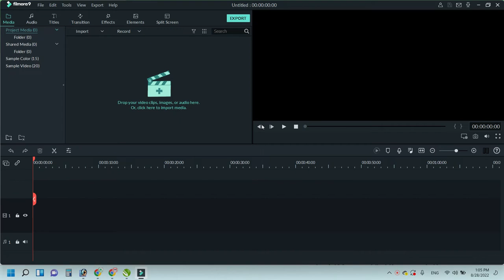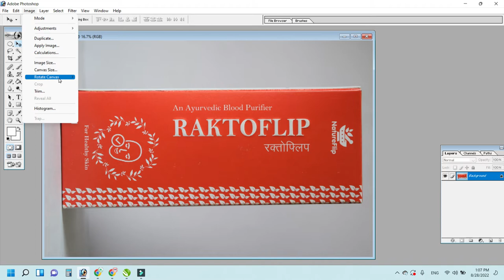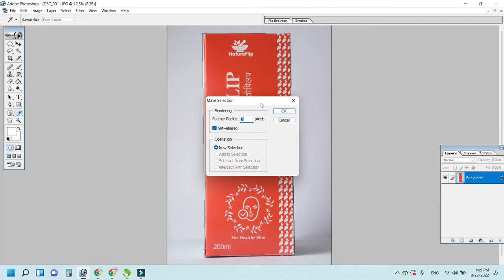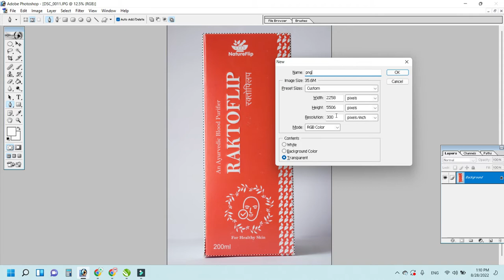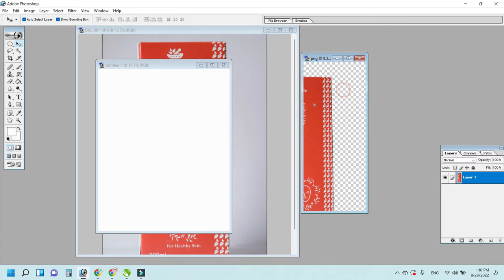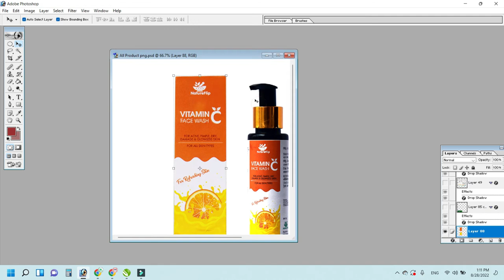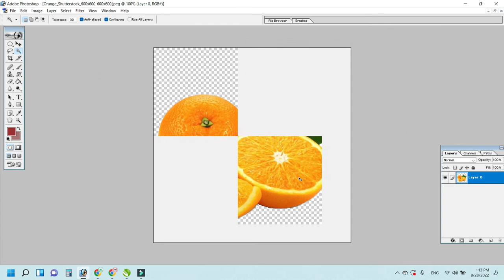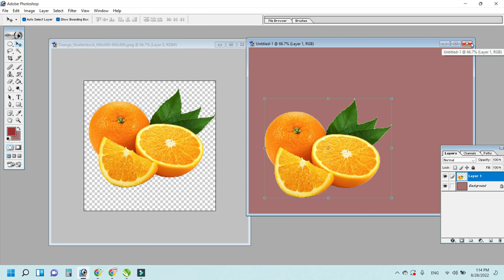png kaise bnye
Rohit Raj Creations.